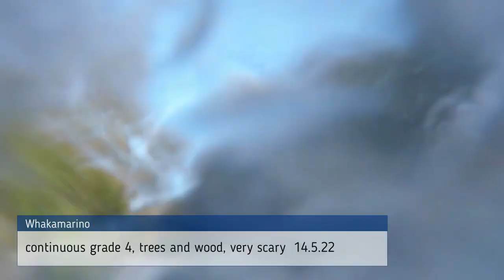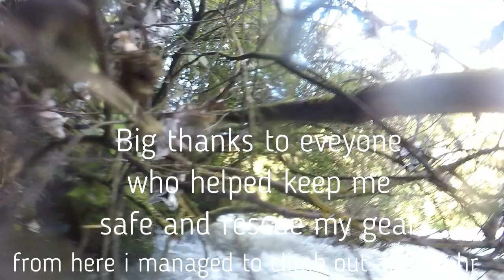Whakamarino Kayaking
14/05/22